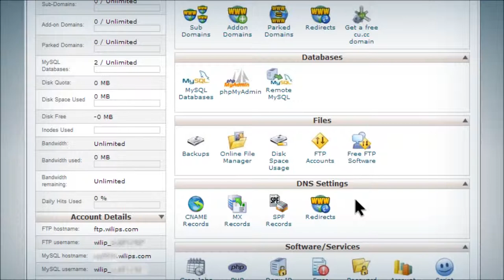How to | Backup your website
This tutorial is dedicated to Wilips users | Wilips is a free unlimited cloud web hosting provider